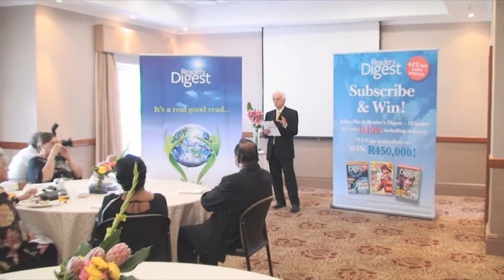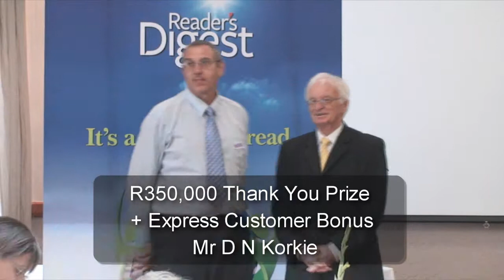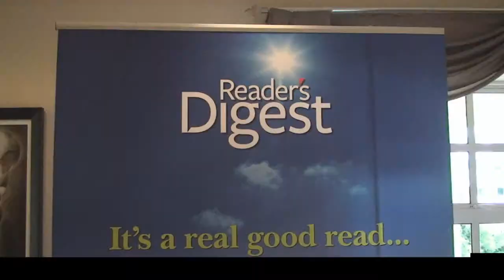Part 1 Reader's Digest South Africa Sweepstakes Presentation - Feb 2012